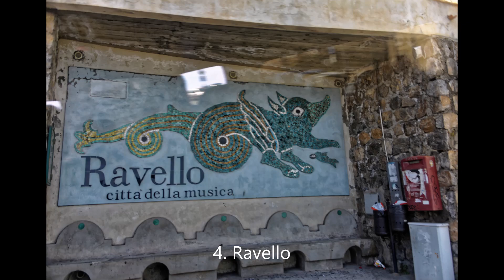Costa Amalfitana Nápoles: De Sorrento a Ravello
Passeio com imagens fotográficas da Costa Amalfitana perto de Nápoles passando pelas cidades de Sorrento, Positano, Amalfi e  Ravello